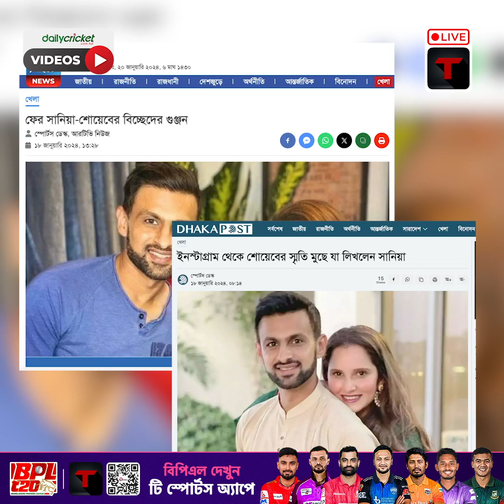বিয়ে করে বিপিএল খেলতে নেমেই রেকর্ড গড়লেন শোয়েব মালিক, অভিনন্দন জানালেন সাকিব!